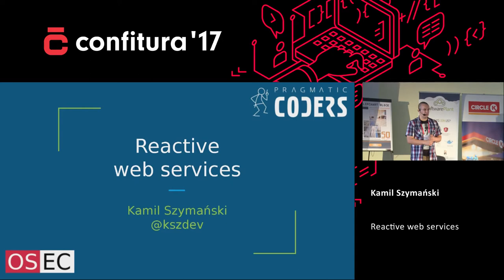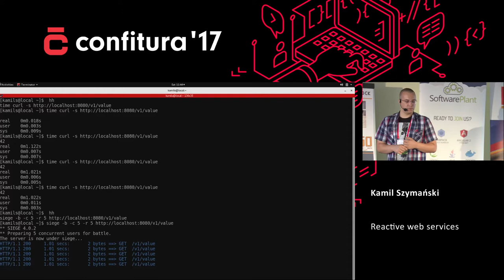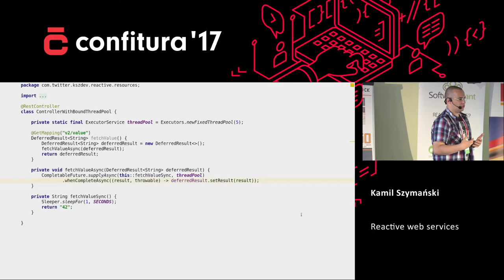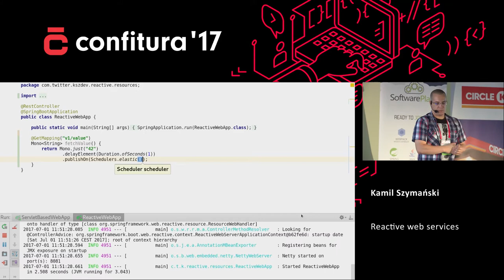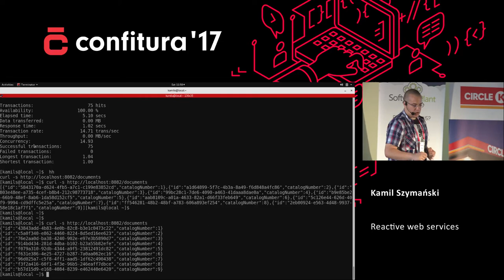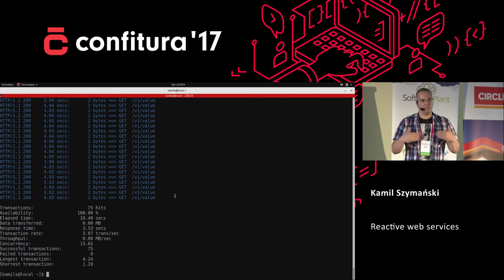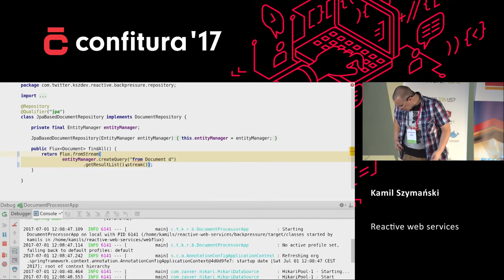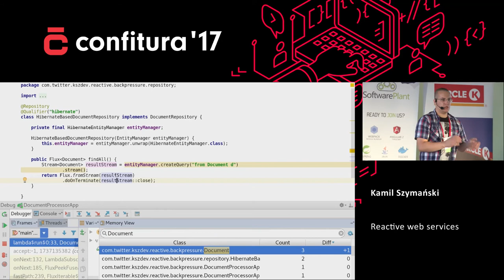2017 - Kamil Szymański - Reactive web services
Ahh, reactive, probably the buzzword of 2017, newer and shinier than good ol' microservices, all asynchronous, non-blocking and I've even heard some event-driven buzz around it. During this live-coding session we won't focus on the shiny nor on saving the world with dataflows using composable operators. Instead we'll focus on how the execution of this reactive approach differs from 'classic imperative approaches' and check how it impacts resource consumption and tps. We'll also see backpressure in action, cover the topic of reactive converters (e.g. JSON encoders and decoders) and check a couple of libraries, both new and old ones, that help build reactive web services.